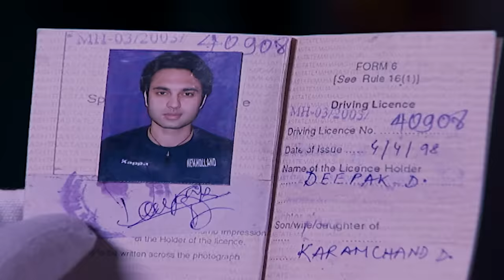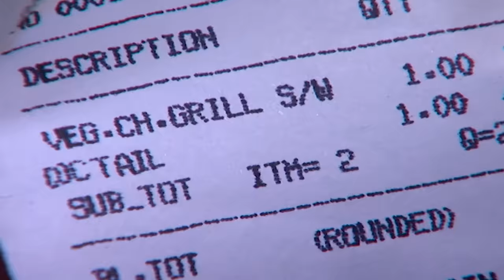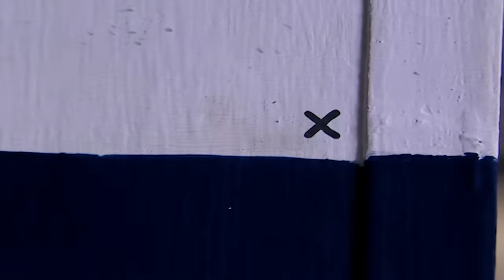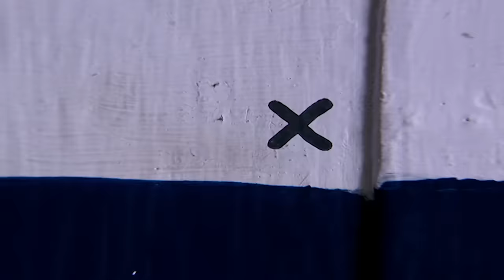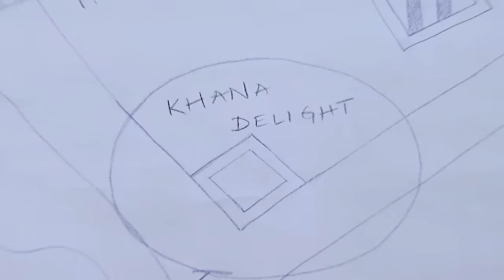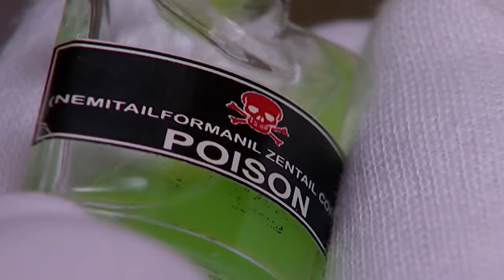कैसे CID पता करेंगे Restaurant में छुपे हुए राज़? | TV Serial Latest Episode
In this episode, prepare to be on the edge of your seat as we witness a shocking turn of events! Deepak and his wife Kavita decide to enjoy a seemingly ordinary meal at a local restaurant. Little do they know that this innocent outing will take an unexpected twist.

But that's not all! We also bring you the best of crime thrillers, crime stories, and crime alerts. Stay updated with the latest episodes of your favourite Hindi TV serials from crime investigations to gripping suspense, our shows will keep you hooked.

भारतीय टेलीविजन पर पहली रोमांचक खोजी श्रृंखला आज सोनी एंटरटेनमेंट टेलीविजन पर सबसे लोकप्रिय शो में से एक है। नाटकीय और बिल्कुल अप्रत्याशित, सी.आई.डी. पिछले ग्यारह वर्षों में दर्शकों को मंत्रमुग्ध कर दिया है और अपने रोमांचक कथानक और उत्साह से दर्शकों को उनके टेलीविजन सेटों से बांधे रखा है। इसके तेज़-तर्रार कथानकों में सी.आई.डी. की व्यक्तिगत चुनौतियाँ भी गुंथी हुई हैं। टीम को ड्यूटी के नाम पर बिना रुके साहसिक कार्य, जबरदस्त दबाव और जोखिम का सामना करना पड़ता है। श्रृंखला में जांच, पता लगाने और रहस्य से संबंधित कठोर पुलिस प्रक्रियात्मक कहानियां शामिल हैं। धारावाहिक के नायक पुलिस बल के अपराध जांच विभाग से संबंधित पुलिस अधिकारियों का एक विशिष्ट समूह हैं, जिसका नेतृत्व एसीपी प्रद्युम्न कर रहे हैं, जिनकी भूमिका दया और अभिजीत के साथ गतिशील शिवाजी सातम ने निभाई है। हालाँकि कहानियाँ विश्वसनीय हैं, लेकिन इसमें नाटकीय कथानक और पुलिस द्वारा सामना की जाने वाली तकनीकी जटिलताओं पर भी जोर दिया गया है। हर चरण में, कथानक में दिलचस्प मोड़ आते हैं और अधिकारी छोटे-छोटे सुरागों के आधार पर अपराधियों का पता लगाने में सक्रिय रहते हैं।